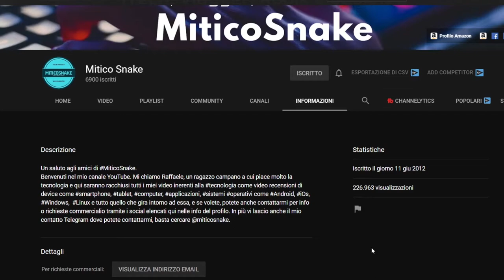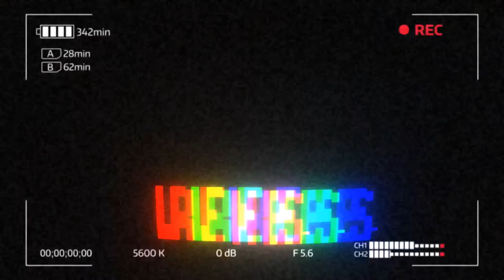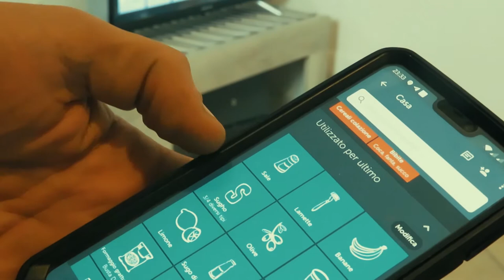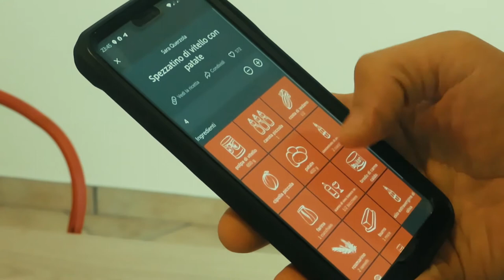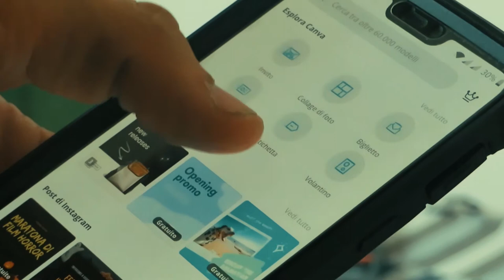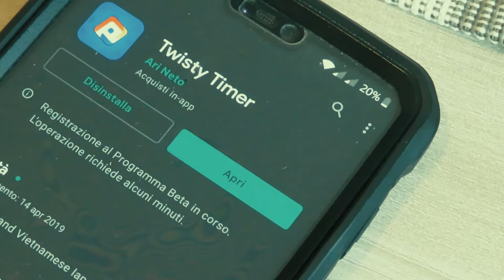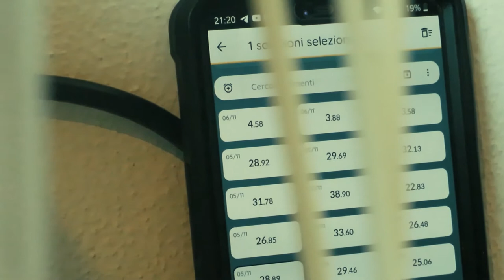LE 3 APP IMMANCABILI SUI NOSTRI SMARTPHONE - w/Miticosnake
Heyla! Oggi nuovo video in collaborazione, quest'oggi io e Raffaele dal canale Miticosnake, vi andremo a parlare delle 3 app che per noi sono immancabili su qualsiasi smartphone! :D SPERO CHE IL VIDEO VI POSSA PIACERE E VI INVITO AD ISCRIVERVI!

【Attrezzatura video:】
➥Camera: Huawei P20 Lite
➥Editing: Adobe Premiere Pro
➥Miniature: Photoshop CC

Se vuoi condividi questo video con i tuoi amici